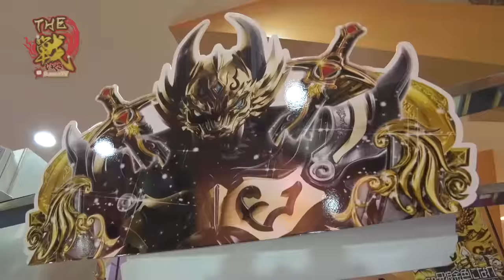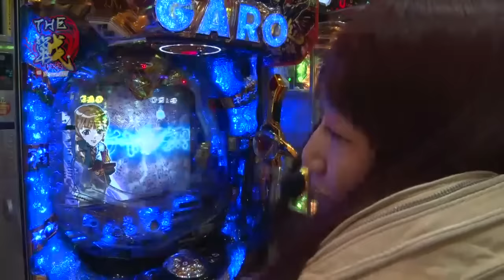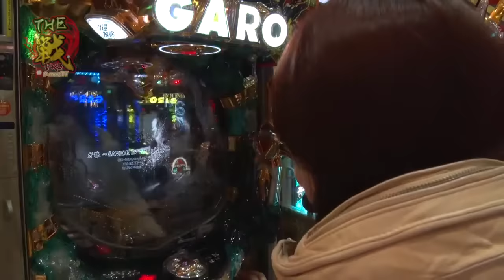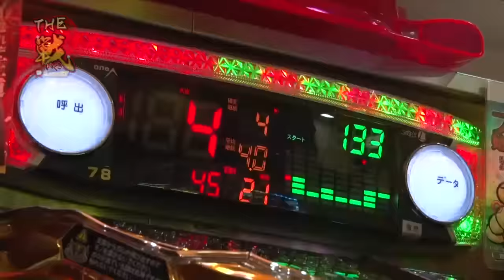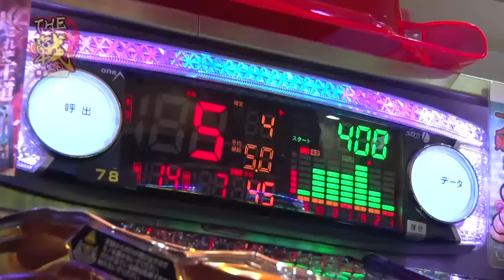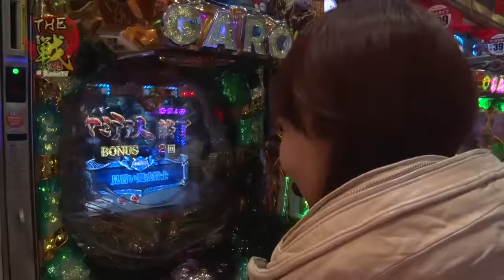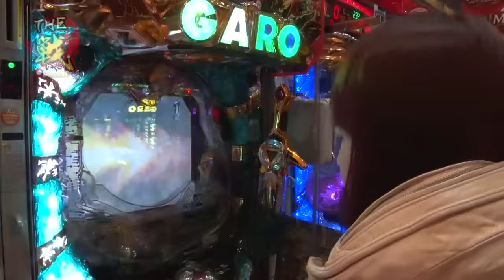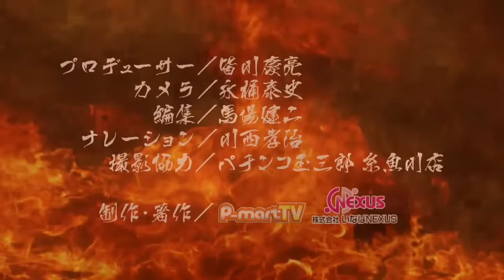【お助けルーレットがキセキを呼ぶ！？】THE戦 #072 南国るりち/パチンコ玉三郎 糸魚川店【P-martTV】【パチンコ・パチスロ動画】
★P-martTV最新情報はHPをチェック！
★実戦機種：CR牙狼金色になれ
時間は５時間！投資上限無し！パチ・スロ不問！
己の個性を活かし、誰よりも勝る結果を残すべし...

『THE戦』　いまここに開戦！

第72回は「南国るりち」が参戦。
撮影協力店舗は、新潟県糸魚川市にあります
「パチンコ玉三郎　糸魚川店」さんです！！

出演：南国るりち　撮影協力店舗：パチンコ玉三郎　糸魚川店
実戦機種：
《CR牙狼金色になれ》
(c) 2006 雨宮慶太/東北新社 バンダイビジュアル